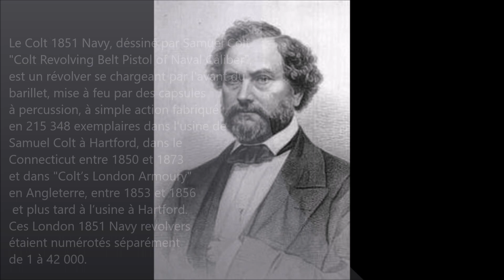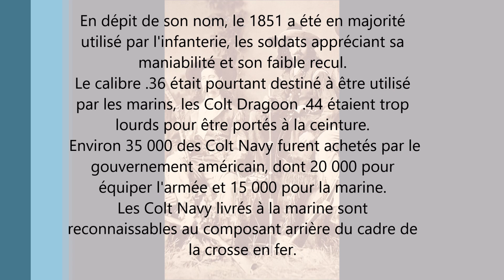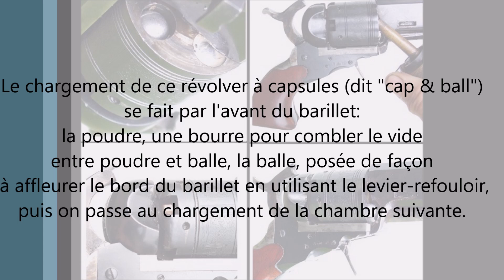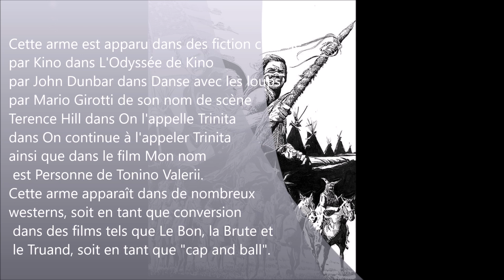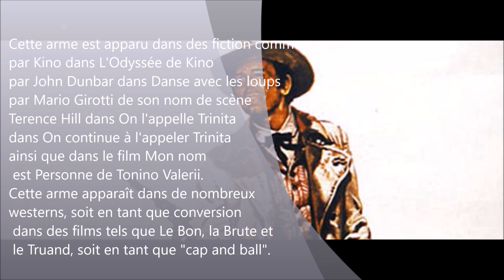HISTOIRE & INVENTION DU REVOLVER COLT NAVY 1851 ! (par Samuel Colt)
Le Colt 1851 Navy, dessiné par Samuel Colt "Colt Revolving Belt Pistol of Naval Caliber"est un révolver se chargeant par le barillet à poudre noire, mise à feu par des capsules à percussion, à simple action fabriqué en 215 348 exemplaires dans l'usine de Samual Colt à Harford , dans le Connecticut entre 1850 et 1873 et dans "Colt’s London Armoury" en Angleterre, entre 1853 et 1856 et plus tard à l’usine à Hartford. Ces London 1851 Navy revolvers étaient numérotés séparément de 1 à 42 000.

Contenu soumis à la licence CC-BY-SA 3.0 Source : Article Colt 1851 Navy de Wikipédia en français

Sites partenaires :
Annuaire pour commerçants et artisans